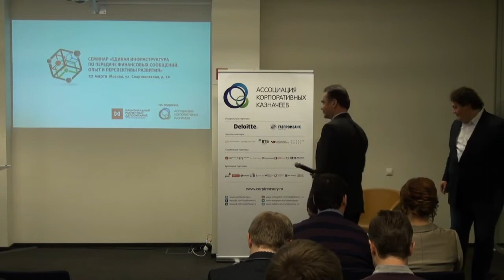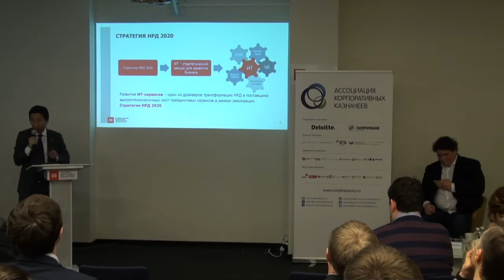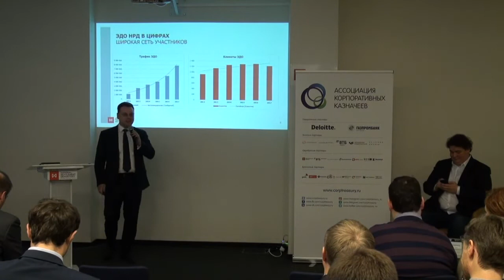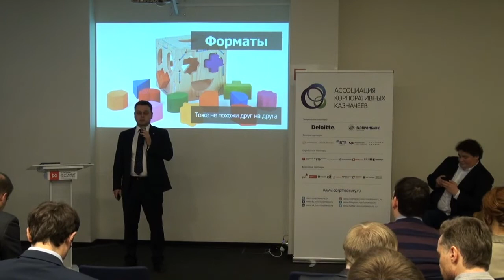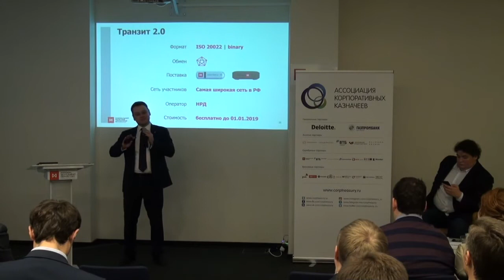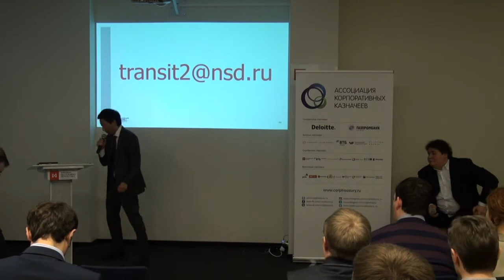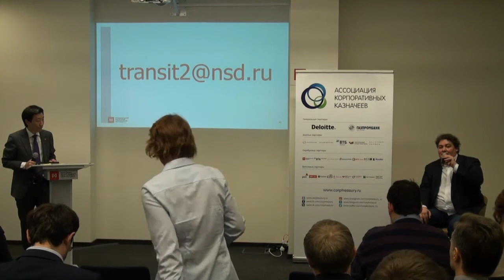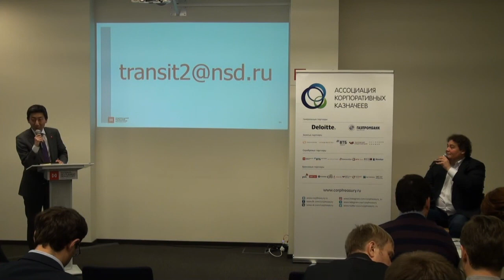Семинар "Единая инфраструктура по передаче финансовых сообщений: опыт и перспективы развития"